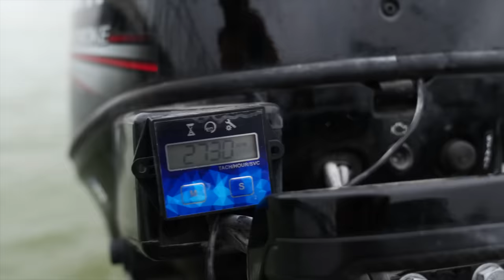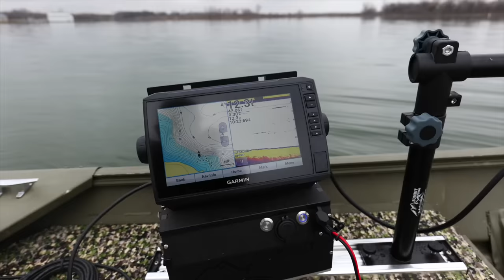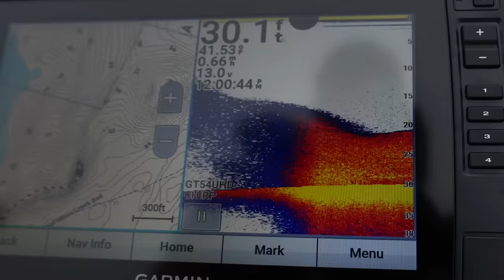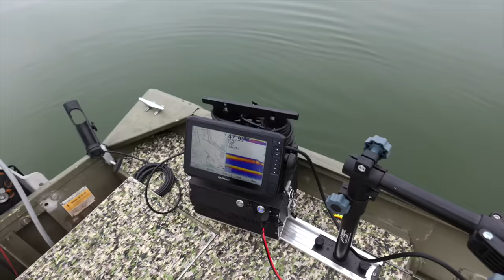Drift Fishing for Deep Winter Catfish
Jon boat drift fishing for deep blue catfish in winter with fresh caught bait.